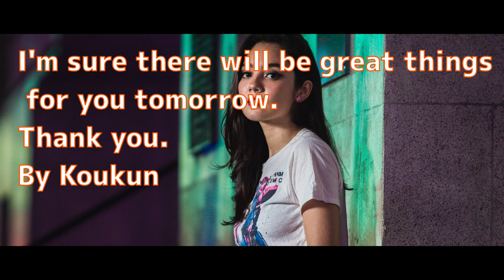【Relax Movie】Please be healed by beautiful women and beautiful music.